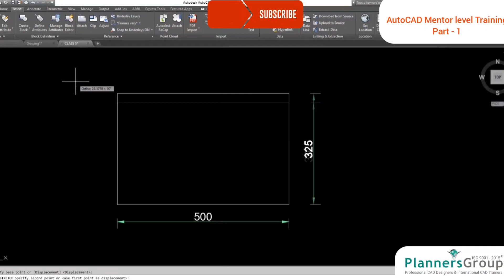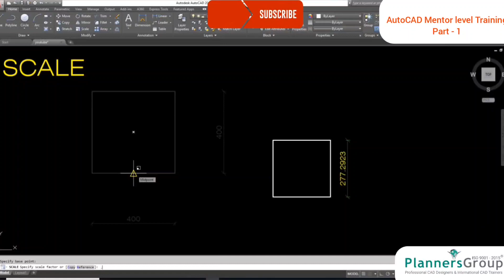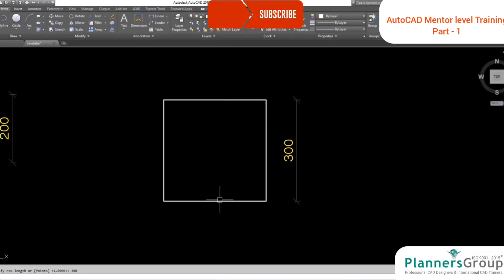AutoCAD Malayalam Tutorial | AutoCAD Mentor level Training | Stretch & Scale | Class - 1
How to ease your drafting using Stretch & Scale commands